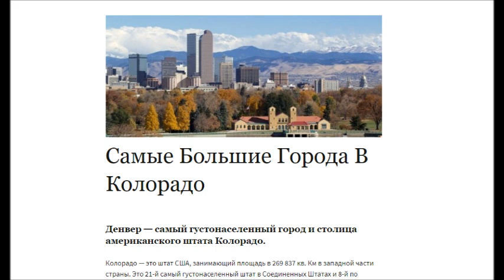Ekskursii | Экскурсии | Tours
Туристические страны
ТУРЦИЯ — 37,6 МЛН. МЕЖДУНАРОДНЫХ ТУРИСТОВ
Что Такое Африканские Пчелы?
ВЕЛИКОБРИТАНИЯ — 37,7 МЛН. МЕЖДУНАРОДНЫХ ТУРИСТОВ
Что Случилось С Гоянией?
СИНГАПУР — 13,91 МЛН. МЕЖДУНАРОДНЫХ ПОСЕТИТЕЛЕЙ
МЕКСИКА — 39,3 МЛН. МЕЖДУНАРОДНЫХ ТУРИСТОВ
ИТАЛИЯ — 58,3 МЛН. МЕЖДУНАРОДНЫХ ТУРИСТОВ
ПАРИЖ — 17,44 МЛН. МЕЖДУНАРОДНЫХ ПОСЕТИТЕЛЕЙ
КИТАЙ — 60,7 МЛН. МЕЖДУНАРОДНЫХ ТУРИСТОВ
США — 76,9 МЛН. МЕЖДУНАРОДНЫХ ТУРИСТОВ
ИСПАНИЯ — 81,8 МЛН. МЕЖДУНАРОДНЫХ ТУРИСТОВ
ФРАНЦИЯ — 86,9 МЛН. МЕЖДУНАРОДНЫХ ТУРИСТОВ
На Каком Континенте Находится Израиль?